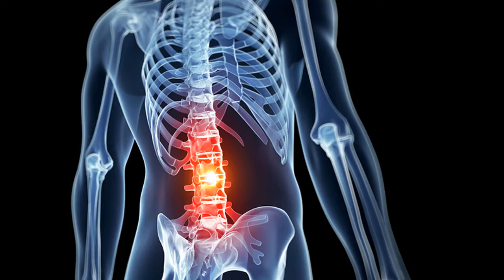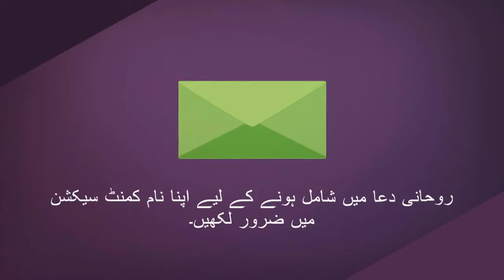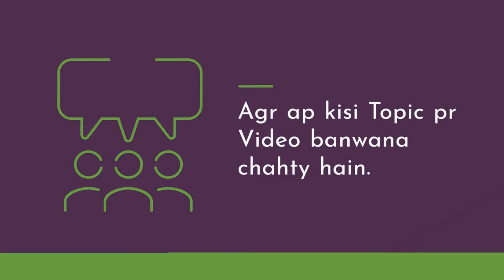Health tips : Qabz Ka Gharelu ilaj in Urdu - Hindi | Constipation Treatment at Home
Dosto aj ke es video my hum ny apko Qabz ko khatam krny ka Gharelu totka aur kuch khas tips dein hain jin sy ap apni purani sy purani qabz ko khatam kr sakty hain. Dosto ap en tips ko zaror azmayein Inshallah apko zaror faida ho ga. Aur agr apko yeh tips samaj ni ayein hain to ap comments box main hum sy poch sakty hain hum apke sawal ka jawab zaror dein gain.